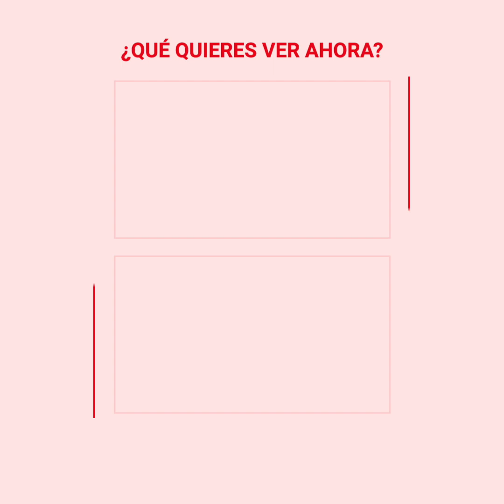Padres lloran desconsolados en la corte tras cometer un atroz crimen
Estos padres no tenían perdón.
Estaban acusados de haber cometido una atrocidad con su hijo.
Aunque todas las pruebas estaban en su contra
No dudaron en fingir inocencia…
Pero el juez fue inclemente con ellos.
Lloraron al enterarse del castigo que recibirían.